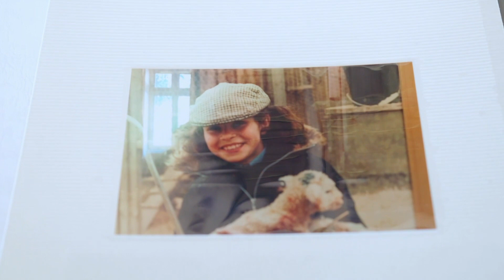Tilly's Big Farm Idea!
Tilly has a big idea that the Ramsay house needs a farm with lots of chickens running around.

If you are in the UK you can watch full episodes of Matilda and the Ramsay Bunch on iPlayer!